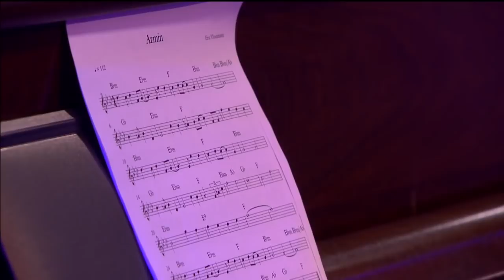Eric Vloeimans verrast Armin van Buuren met prachtig optreden - RTL LATE NIGHT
Trompettist Eric Vloeimans verrast Armin van Buuren, met wie hij samen een plaat heeft gemaakt.

In deze video:
Humberto Tan, Armin van Buuren